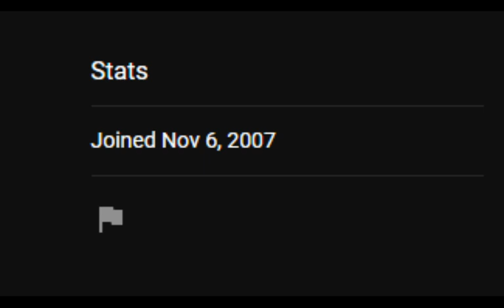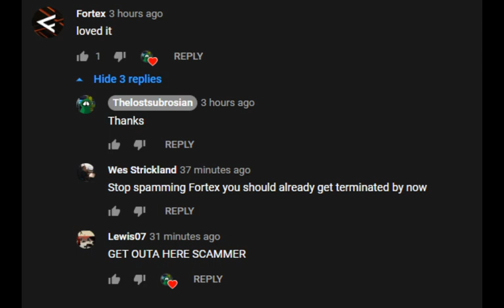EXPOSING A NEW SCAMMER FORTEX!!!!!!! | NEW SCAMMER WARNING!!!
If you see the scammer, BLOCK HIM!!